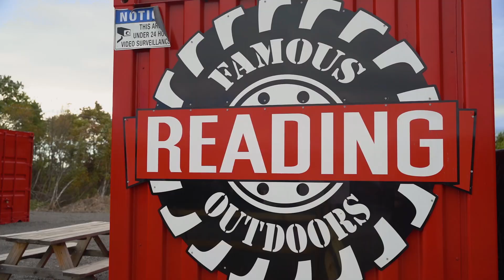UTV Summer Jam's Fall Bash 2022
We had an awesome time filming UTV Summer Jam's Fall Bash at Famous Reading Outdoors and wanted to share it with you! It was such a great event at a great venue perfect for off-road enthusiasts. We can't wait for the next one!

Additional Photographer and Wheelman: Evan Lecher